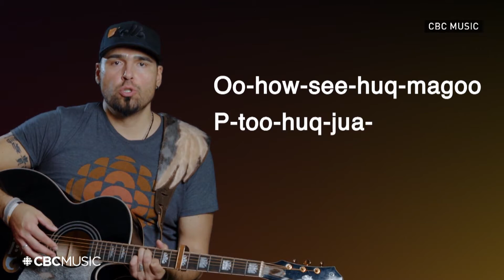Learn the song "Human" by Twin Flames for the Canadian Music Challenge 2019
2019 is the International Year of Indigenous Languages, and to celebrate that, this year, CBC Music has included the beautiful song "Human" by the award-winning Indigenous duo Twin Flames. This song was specifically written to celebrate Indigenous languages and cultures, and to build relationships, and is the official song of the International Year of Indigenous Languages. No matter what your background, you are invited and encouraged to learn this song with the help of Twin Flames.

For more information about the Canadian Music Class Challenge please